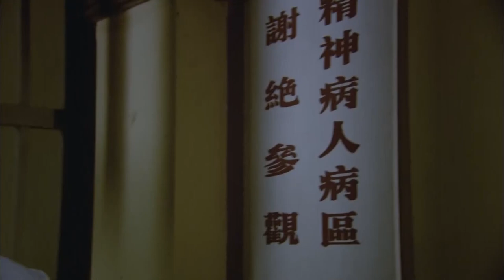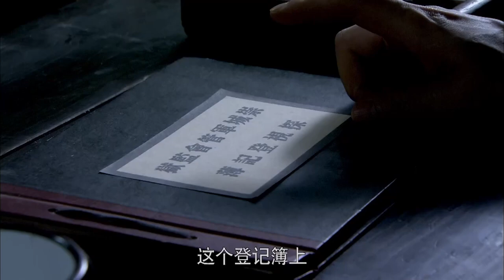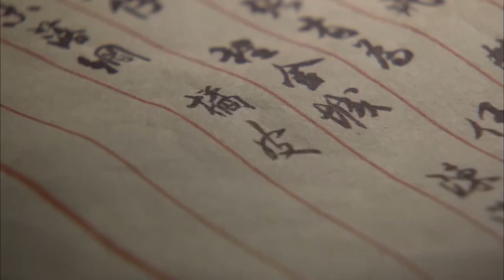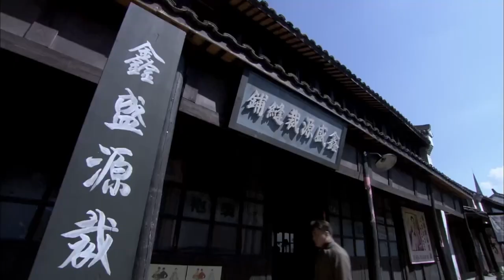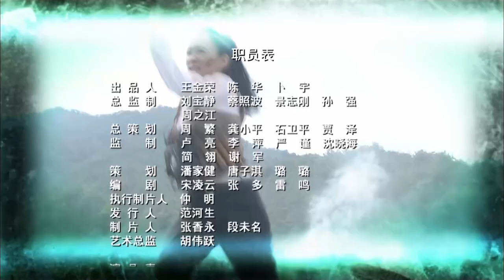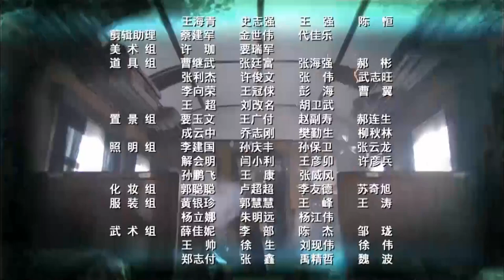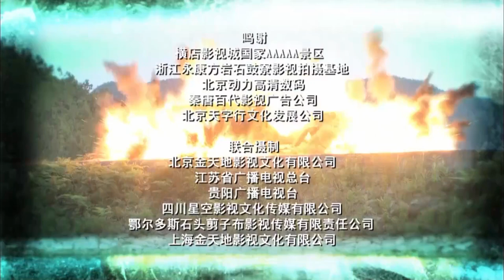諜戰好劇 丨 喋血魅影29 丨多面女特工槍法無雙，與青梅竹馬聯手抗敵！